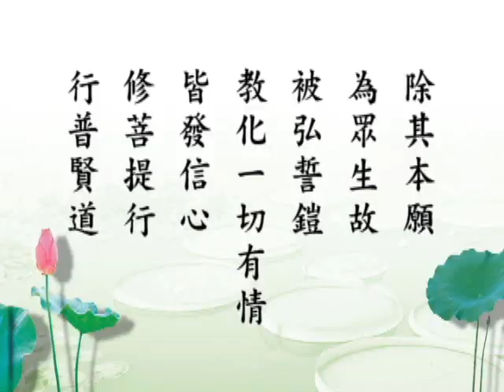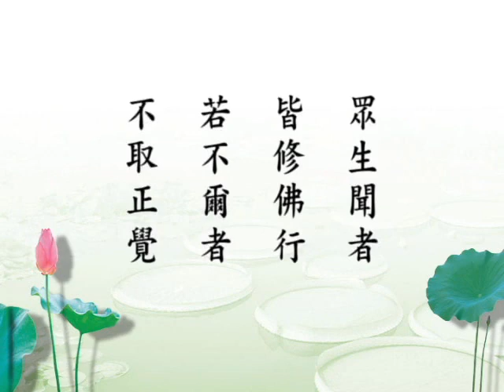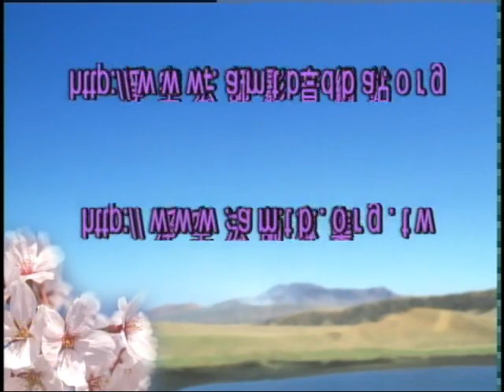跟悟道法師學習佛法 佛說大乘無量壽莊嚴清淨平等覺經 第08集